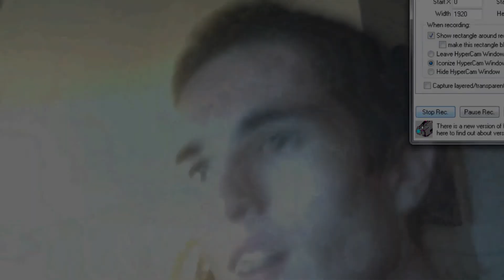Donjon Glourceleste ( Sauf Boss )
Filmée et montée par Ohx-Trash